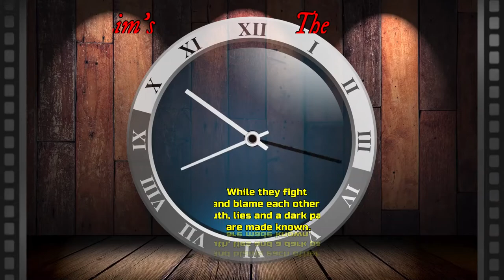BEHIND XIAN LIM'S UNTRUE IMAGE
CoG's  FYI -17  displays varied images of Xian Lim for the purpose of matching his role in the movie. Let’s check it out with some other related images.

The performers
Christine Reyes and Xian Lim Formal
The story
Christine Reyes is Mara  and Xian Lim is Joachim.
They are two lonely Filipino migrants in Georgia who find comfort and companionship with each other.
They hurriedly got married despite not knowing each other well.
When their passion turns into heated arguments and physical abuse, Mara went straight to the Georgian police.
Joachim defends himself pointing back to his wife as the real foolish.

While they fight and blame each other, truth, lies, and a dark past are made known.
FYI-
It was a featured film at the Tokyo International Film Festival in October 2019 along with seven other notable Filipino films.
The movie is shot in winter in Georgia for three weeks.